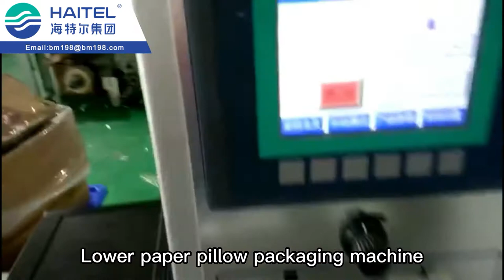Lower paper pillow packaging machine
Main performance and structural features:
Full computer control, variable frequency speed regulation, high photosensitive eye tracking and independent control of sealing temperature, suitable for a variety of packaging materials; Simple mechanical structure and convenient maintenance; The whole machine has stable operation, less wear and long service life. This product is a lower paper structure. There are two feeding methods: push block feeding (htl-480a) and packaging film direct feeding (htl-480b).
Scope of application:
It is suitable for the packaging of instant noodles, wet paper towels, vermicelli, egg rolls, soft candy, fresh fruits, towels, preserves, sticky, irregular and other bulk blocks. Other categories such as soap, essential balm, pocket Notepad, boxed pens, tape, drugs and so on are widely used.